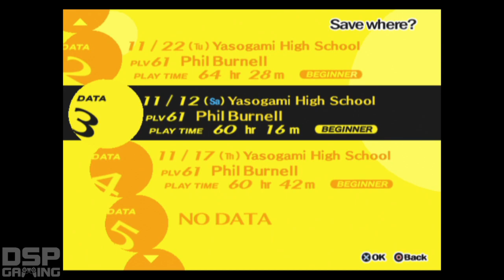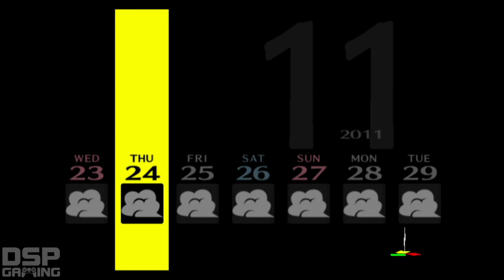Persona 4 playthrough pt180 - Yosuke, Rise and Naughty Nurse Revisited